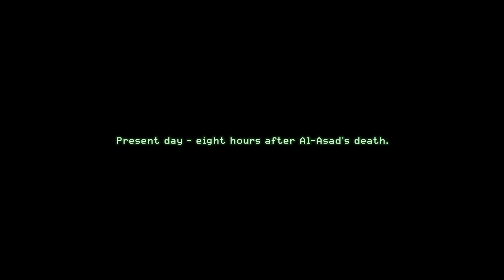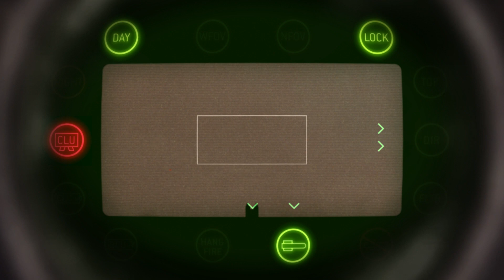Call of Duty 4: Modern Warfare Remastered - Heat Walkthrough [HD 1080P/60FPS]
Heat Walkthrough of Call of Duty 4: Modern Warfare Remastered on the PlayStation 4 in 60fps.

Genre(s): First Person Shooter
Platform(s): PlayStation 4, Xbox One
Publisher(s): Activision
Developer(s): Raven Software
Release Date (NA): November 4th, 2016